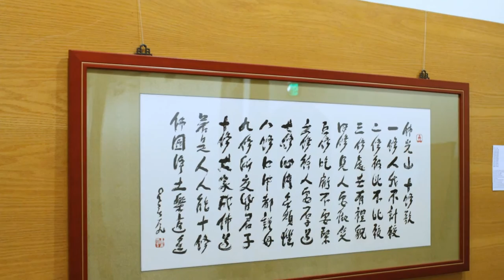2016 IBPS Austin Buddha’s Birthday Festival & One-Stroke Calligraphy Exhibition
May 21,  2016 marked a historic event in Austin as the Xiang Yun Temple celebrated Buddha’s birthday with a formal Dharma service and the bathing of the Buddha at the State Capitol for the first time. Special guests included State Representative Elliott Naishtat from the Texas House of Representatives; Rabbi Marie Betcher from the American Conference of Cantors; Reverend Meg Barnhouse from the First Unitarian Universalist Church; Ms. Shelley Jauh-Shiang Chen, President of the Austin Hakka Association; Venerable Linh Chon from the Linh Son Temple; Mr. Dongpo Huang, President of the Austin Chinese Retirees Association; Mr. Ashwin Ghatalia of the Indian American Coalition of Texas; Venerable Nguyen Pham from the Hue Lam Temple; Chairman Xiaomin James Wu from the Greater Austin Chinese Chamber of Commerce; and President Steven Yau from the Austin-Taichung Sister Cities Committee.
The ceremony began with offerings to the Buddha. Mr. Cheong Min Hong and Miss Li Huei Huang served as hosts, and they announced each group in order. The Vajra group began the procession with offerings of incense, followed by the Qui Pao group, which offered flowers. The Qui Pao group was followed by the Tang-attire group, which presented the offering of the lamp, and the Indian-attire group, which presented the offering of fruit. The Youth Group then presented the offering of food. The last group to make an offering was the Vietnamese-attire team, which presented the offering of the Dharma gem.
After the offerings, Mr. Cheong Min Hong and Miss Li Huei Huang introduced the distinguished guests. Venerable Chueh Fa and the other Venerables from the Xiang Yun Temple then conducted the Dharma service. After the service, State Representative Elliott Naishtat made a brief speech in which he pointed out that the Fo Guang Shan Buddhist Order was established by the Venerable Master Hsing Yun in 1967 and that Buddhists all over the world are now preparing for the 50th anniversary. Then, he cut the ribbon to officially open the One-Stroke Calligraphy Exhibition. This was followed by the Bathing of the Buddha ceremony, in which all of the Venerables, Distinguished Guests, and members of the Xiang Yun Temple participated.
After the Bathing of the Buddha Ceremony, the attendees enjoyed wonderful performances by musicians and dancers, including dancers from the Natyalaya School of Dance, the Austin Dance India, and the Austin Filipino American Association Dance Group; vocal performances by Ms. Shelley Jauh-Shiang Chen (professional soprano) and Ana Zhao; and a special performance by the Austin Filipino American Association band, which also provided the musical accompaniment for the Austin Filipino American Association Dance Group. Two of the highlights of the day were the performances of 9 year-old Ana Zhao, and Abigail Hu and Yang Rong playing the Gu-Zheng, a Chinese instrument invented 2,500 years ago.
The weather held up well, and everyone agreed that this historic event was a great success. About 1,000 participants, including invited guests, performers, volunteers and onlookers, joyfully attended the event.